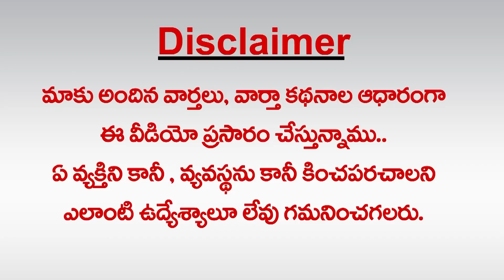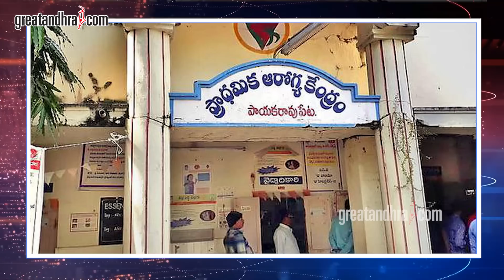టీడీపీకి జనసేన చిల్లు..| TDP in Deep Trouble with Janasena Alliance | greatandhra.com